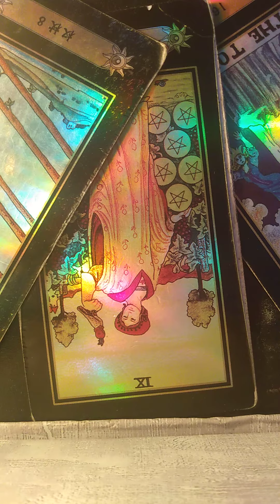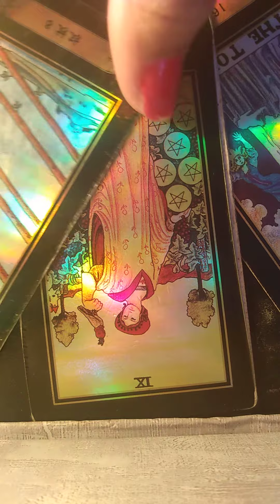Readings, with MiLana Levoe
You can obtain a personal readings with me, by visiting AstroFame . I love being able to connect through email, for those who could use emergency advice.

MiLana Levoe

"740 indicates that you are fully supported in your life choices and soul mission. Make your life purpose your main priority and continue the great work you have been doing." - online, numerology resource, research
 Mmmmmmmm

Living it up, on the live